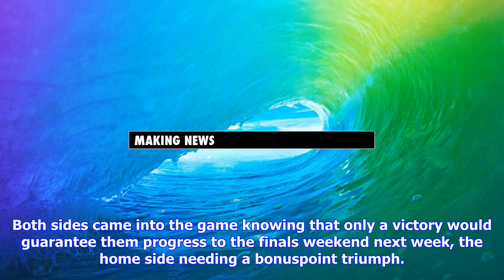Breaking News | Erwee seals kzn inland’s semi-final spot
Erwee seals kzn inland’s semi-final spot

Sarel Erwee’s 41ball 65 set up a sixwicket win for KwaZuluNatal Inland to guarantee a semifinal spot...